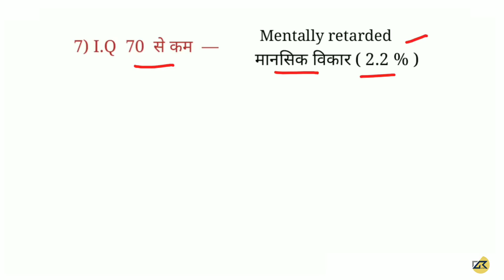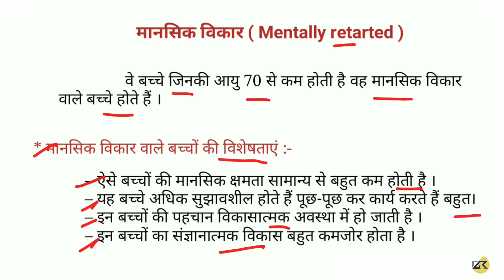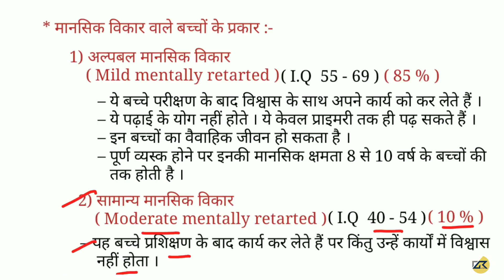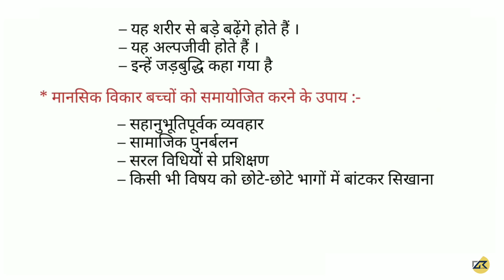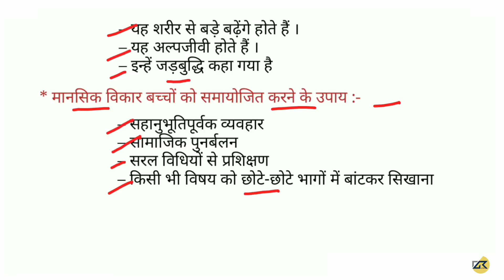शिक्षा मनोविज्ञान ( Psychology) CH 27 मानसिक विकार बच्चों के प्रकार और विशेषताएं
भारत के प्रमुख नदी बंद